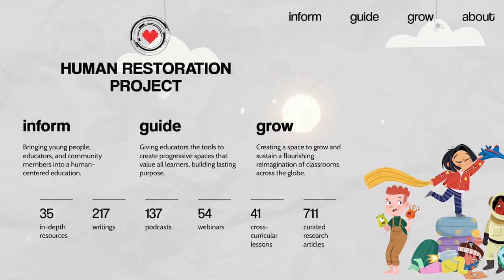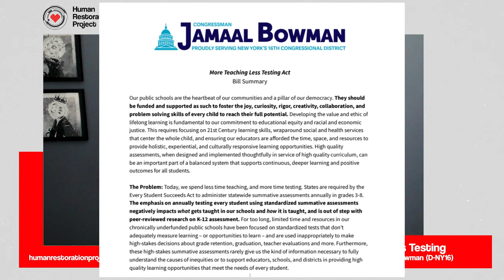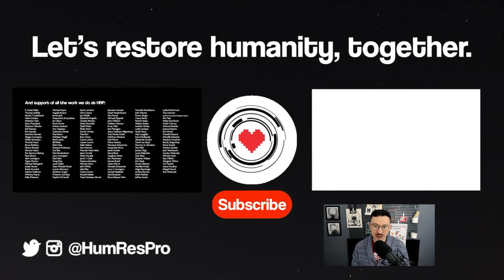More TEACHING Less Testing Act w/ Congressman Jamaal Bowman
Chris sits down with Congressman Jamaal Bowman! serving New York's 16th district since 2021. Bowman was a crisis management teacher in an elementary school in the Bronx, who eventually founded his own public school, the Cornerstone Academy for Social Action, a middle school in Eastchester. For years he maintained a blog on changing school policy and standardized testing, with a focus on being deeply involved in the opt-out movement to encourage families to not take the tests, as well as centering pedagogy on social emotional health and restorative justice.

Congressman Bowman’s team reached out to Human Restoration Project to talk about the More Teaching, Less Testing Act (linked below). The policy lessens the number of standardized state tests given each year in schools, limiting the number of tests all students take and finding other ways to gather data, such as through a smaller but representative sample size. Please note that Human Restoration Project is a 501(c)3 nonprofit organization and that this interview is not an endorsement of Bowman or his electoral campaign.

You can also listen to a podcast version of this recording